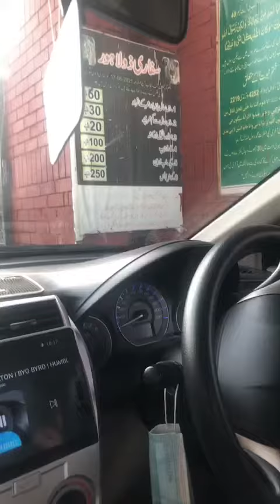Lahore Safari Park Part-1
Visit to Lahore safari park with family